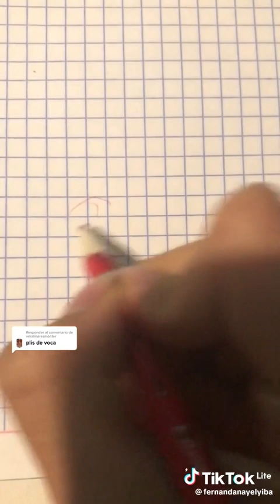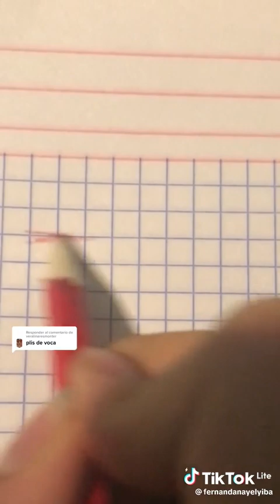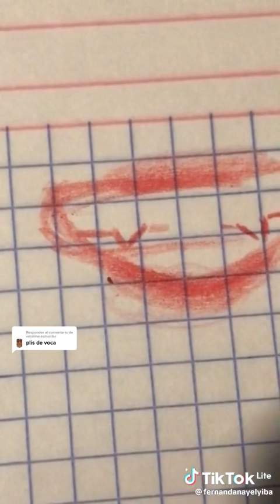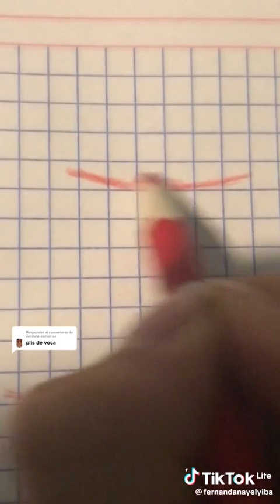20 de abril de 2023